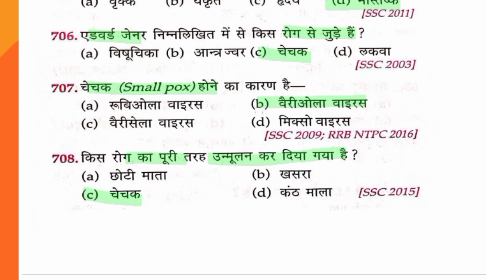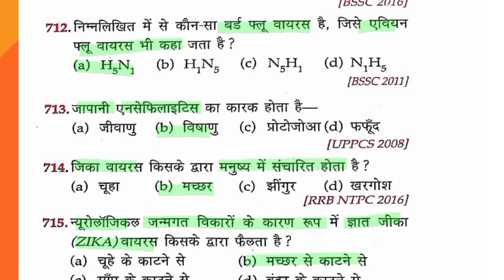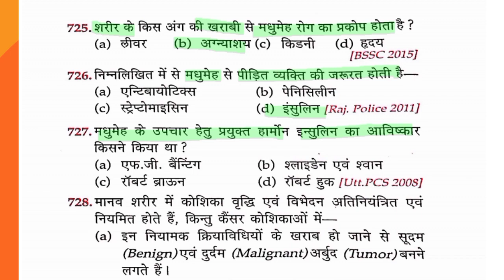25 BIOLOGY | RRB NTPC | NEET 2023 | JEE | CDS | NDA | SSC | UPPSC | PSC GROUP D | AIIMS | MCQ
581 Clerk Examination

SSC CPO

SSC JE

RRB ALP

RRB JE

SSC SHSL

IBPS RRB

Defence Examinations

1. Coal India Limited

2. BARC (Bhabha Atomic Research Centre)

3. ISRO (Indian Space Research Organization)

4. SAIL (Steel Authority of India Limited)

5. SSC JE

6. AFCAT (Air Force Common Admission Test)

7. AAI (Airport Authority of India)

8. C-DAC (Centre for Development of Advanced Computing)

9. BEL (Bharat Electronics Limited)

10. Indian army

11. Indian navy

12. Engineers India Limited

13. NMDC Limited (ET Recruitment)

14. Power Finance Corporation Limited

15. Metro Rail Corporations (DMRC, NMRC, BMRC, etc.)

16. BIS (Bureau of Indian Standards)

17. Rashtriya Ispat Nigam Limited (Vizag Steel)

18. NIELIT

19. Hindustan Paper Corporation Limited

20. Housing & Urban Development Corporation Limited

21. PEC Limited

22. National Fertilizers Limited

23. ECIL (Electronics Corporation of India Limited)

24. Gujarat Agro Industries Corporation Limited

25. Central Armed Police Force (CAPF)

26. State PSCs

GATE - Graduate Aptitude Test in Engineering. IAS-Indian Administrative Service

IES - Indian Engineering Services

CAT - Common Admission Test,

MAT - Management Aptitude Test IBPS Institute of Banking Personal Selection

SSC Staff Selection Commission IIFT - The Indian Institute of Foreign Trade

XAT - Xavier Aptitude Test

CDS Combined Defence Services

AFCAT - Air Force Common Admission Test BARC Bhabha Atomic Research Centre

SAIL - Steel Authority of India Limited

L&T (BIS) L&T Build India Scholarship

CISF - Central Industrial Security Force BSF Border Security Force

CRPF - Central Reserve Police Force

PCS PROVINCIAL CIVIL SERVICE

Research & development in

GMAT Graduate Management Admission

SSB Services Selection Board

DRDO - Defence Research and Development Organisation